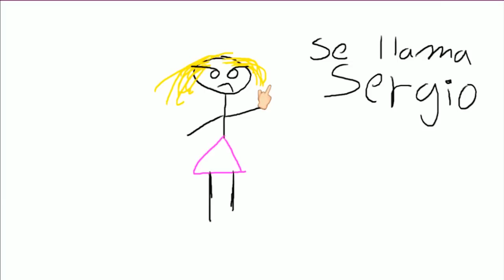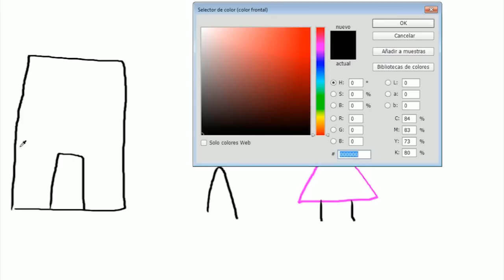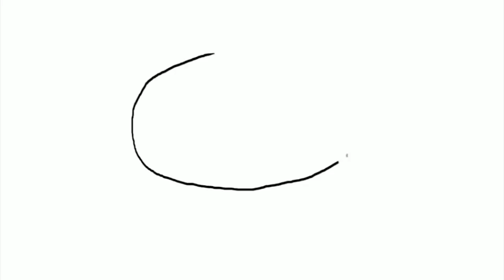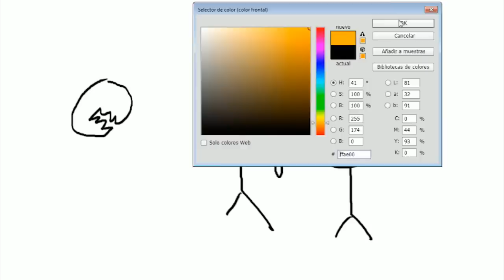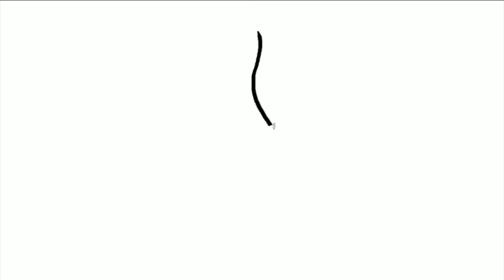DRAW MY LIFE - Especial 2 MILLONES (2/2) - NexxuzHD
Canales de amigos :D

Las mejores partidas! :D